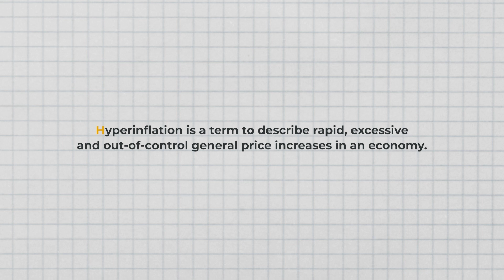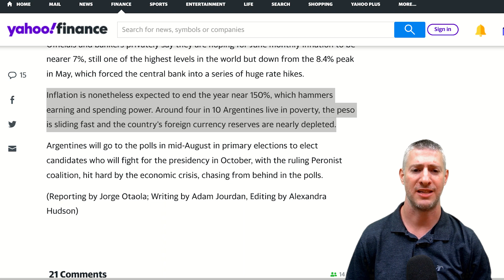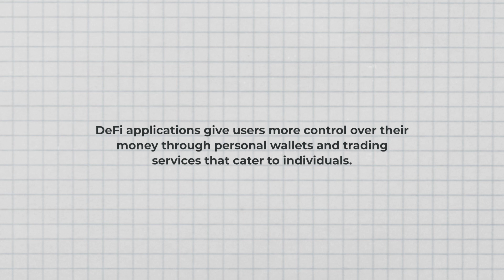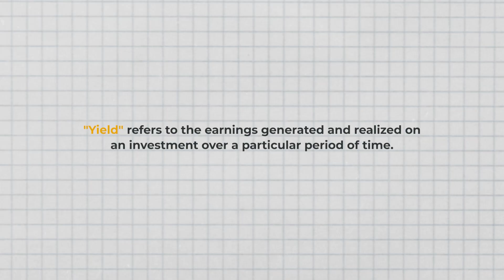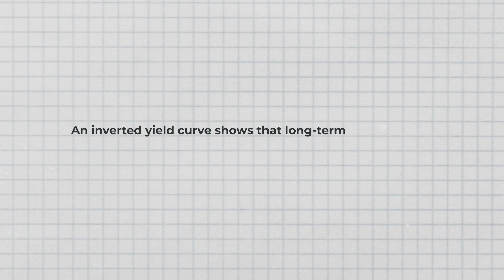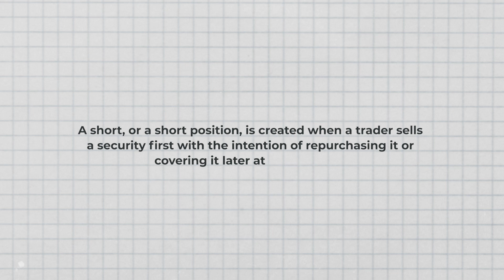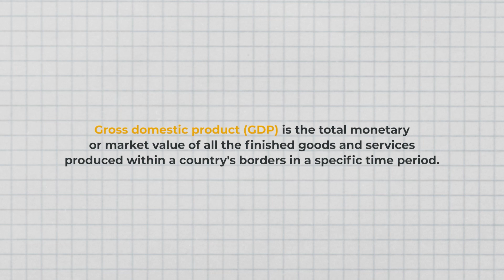How Argentina’s inflation is helping altcoins and the crypto market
On Macro Markets, Cointelegraph analyst Marcel Pechman takes a top-down view of traditional markets and explains why they matter to crypto. In this week’s episode, Pechman explains how Argentina’s 150% inflation rate is actually helping the altcoin market grow as people look for more airdrops and free money. Next, Pechman explains one of the best-loved topics among economists: the inverted yield curve and why traders should avoid it. Lastly, Pechman explains why the Bitcoin spot ETF approval is so important and essential for a $200,000 bull run.

The best part of the show is that Pechman explains everything in easy-to-understand terms so that everyone can follow — no technical analysis, no industry-specific jargon, just complex ideas presented in an uncomplicated way.

0:00 Intro
0:15 Argentina interest rates breakdown
1:10 150% inflation by the end of 2023
1:34 Why altcoins are attracting attention in Argentina
5:02 What is the inverted yield curve?
6:00 How can a trader use the inverted yield curve?
7:58 Can Bitcoin reach $200K?
9:36 Outro